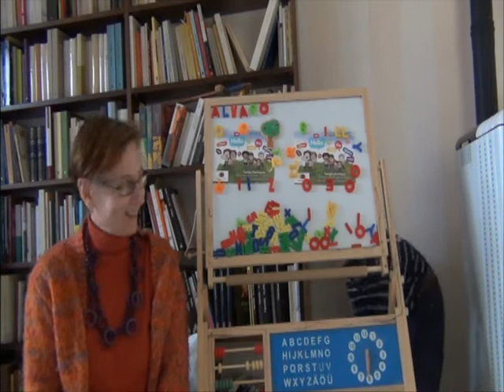Multilingual Families eStory Book Italian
Child speaking Italian

                                   Language Italian        Language English
Colour                                   Marrone                        Brown
Animal                                     Tigre                            Tiger
Sport                            Andare in bicicletta           Riding a bicycle

Speaking many languages is a lot of fun
Parlare molto lingue è molto divertente

Multilingual Families : Supporting multilingual families A linguistic treasure for Europe. Preserving the linguistic and multi-cultural diversity of Europe immigrants and bilingual families.